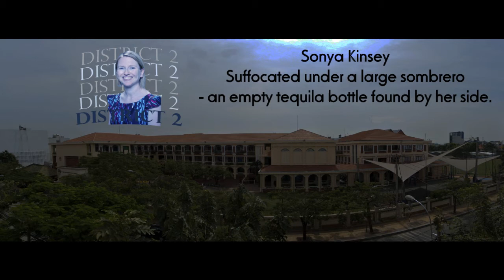The BVIS and BIS Hunger games 2014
A tribute to the departing teachers from the BIS group of schools, Ho Chi Minh City, Vietnam.